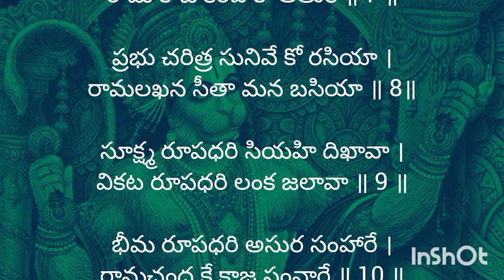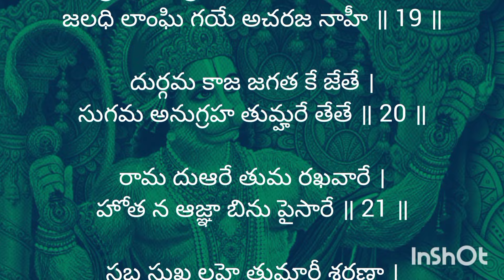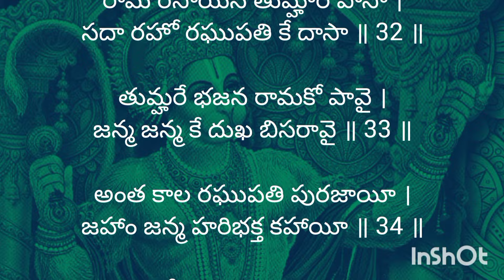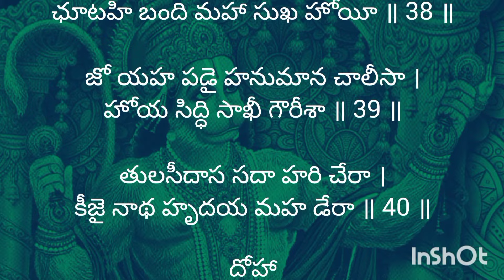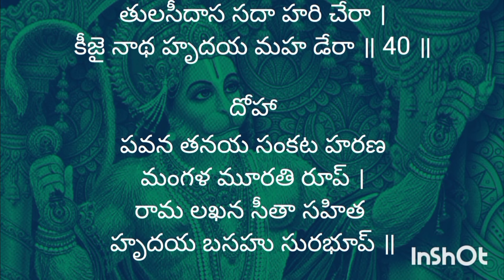హనుమాన్ చాలీసా తెలుగు | Hanuman Chalisa With Telugu Lyrics | Hanuman Songs